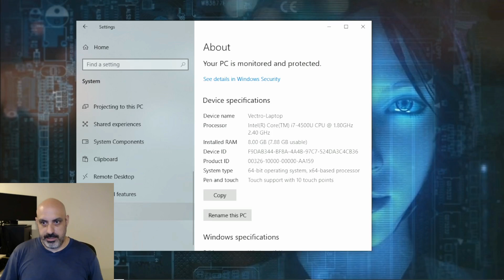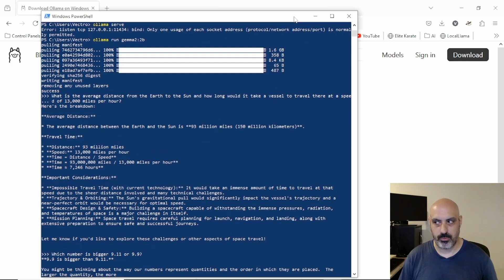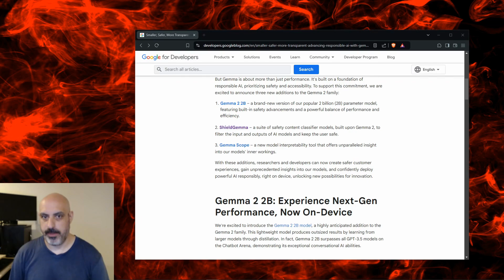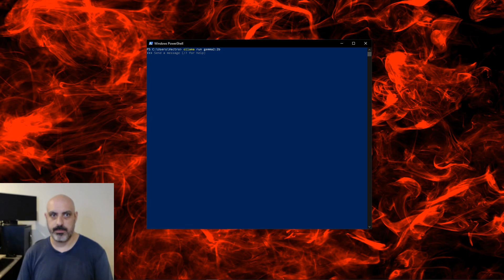Google Releases Gemma 2 2B LLM That Can Run On Older CPU - And I Can Jailbreak it!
Google's AI team made an amazing large language model with only 2.26 billion parameters. It performs as good, if not better, than much bigger models. The size to precision to ratio is unmatched. The low compute power requirement means it can run on a basic CPU. I have fully tested this LLM using Ollama, and I figured out a jailbreak!